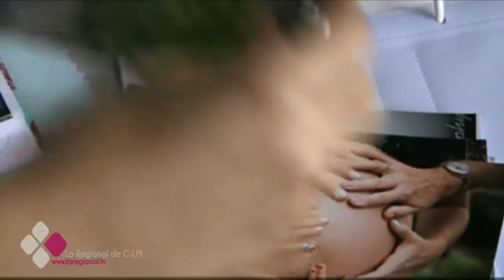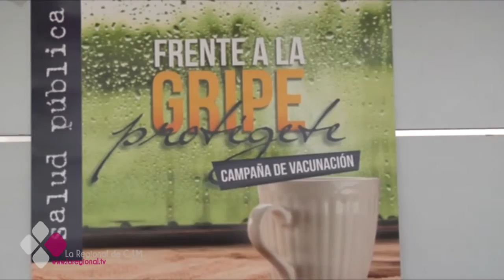LCDD 3X12 Dc Lorenzo García Haba